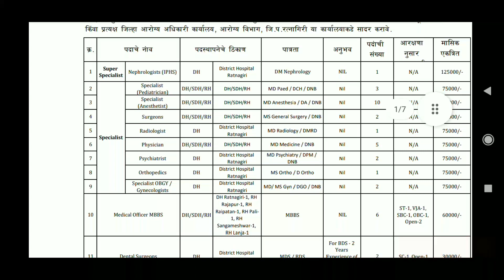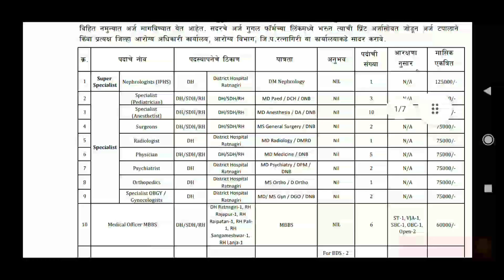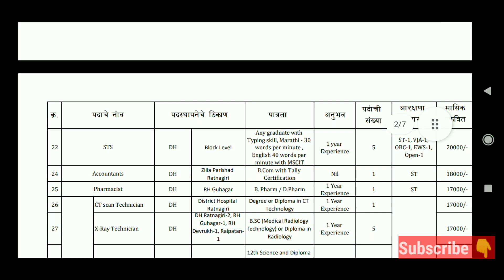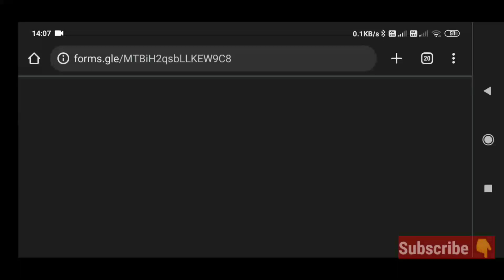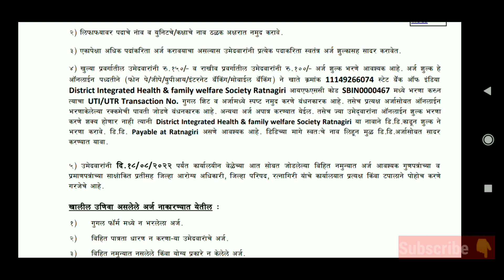NRHM, Ratnagiri Maharashtra Psychiatric Nurse vacancy 2022 || Shyam Choudhury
Hay everyone this video is about the latest vacancies for Staff nurse recruitment, NRHM Ratnagiri Psychiatric Nurse Recruitment 2022